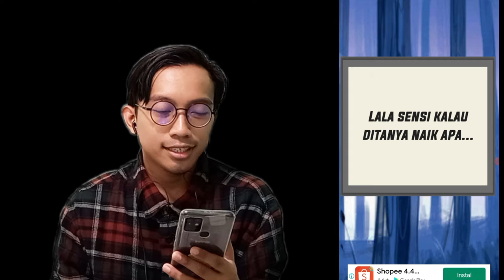Status: PDKT, Nih Game buat para JOMBLO! - KODE KERAS Cowok dari Cewek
Buat temen-temen yang Status nya lagi PDKT, Nih ada Game buat para JOMBLO! namanya KODE KERAS buat Cowok dari Cewek.
Level pertama dimulai dari status PDKT nih guys, selanjutnya status apa lagi ya? Ada yang penasaran sama status berikutnya? Komen dibawah ya.. Terima kasih.
Terima Kasih 🙂🙏
Jangan lupa ketuk/klik sukreb hehe